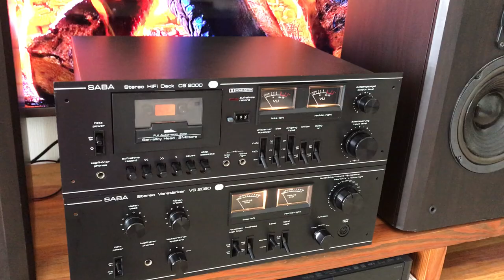SABA & SABA Deck. Demo - 2